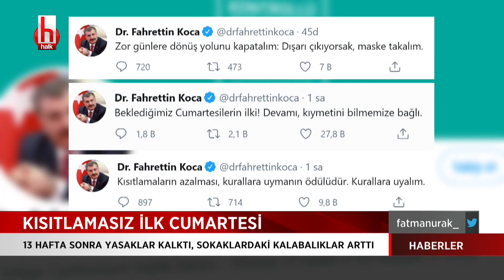Aylar sonra kısıtlamasız ilk hafta sonu görüntüleri...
Bugün kontrollü normalleşme sürecinin ilk hafta sonu. Çok yüksek riskli iller dışında, bugün kısıtlama yok. Yaklaşık 3.5 aydır hafta sonu evlerine kapanan İstanbullular da sabah saatlerinden itibaren kendilerini sokaklara attı. İBB haritasında trafik yoğunluğu yüzde 70'e yaklaştı.
Trafikte yaşanan yoğunluğun yanı sıra kafelerde ve caddelerde de yoğunluk yaşandı.